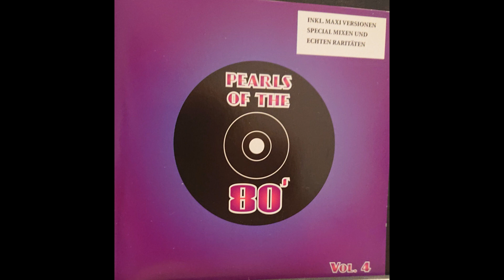Kajagoogoo - Big Apple (Metro Mix)